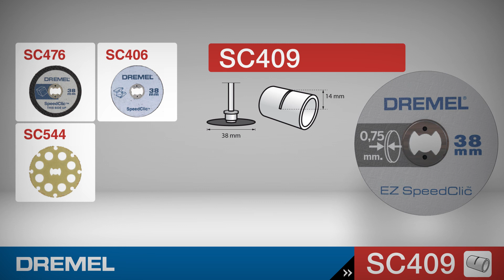Dremel SC409, EZ SpeedClic dunne snijschijf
Voor het extra dun snijden in plaatmetaal en aluminium.

Veelzijdig inzetbaar: voor metaal, aluminium, platen, zilver, messing en meer.

Compatibel met de Dremel 8260, 8220, 3000, 4250, Lite, Stylo+

Specificaties: schachtdoorsnede: 3,2mm; werkdoorsnede: 38,0mm; maximum aantal omwentelingen: 35.000 per minuut.

Waardevolle tips en tricks, nog meer informatie en verdere toepassingen vind je op:

Laat je inspireren en start je volgende project met Dremel!

0:00 – Het Dremel accessoire SC409 en hoe je het vast maakt
0:10 – Toepassingsvoorbeeld
0:24 – Verdere Dremel accessoires